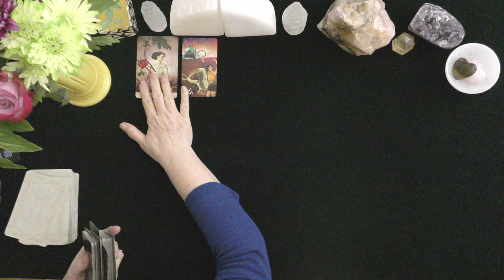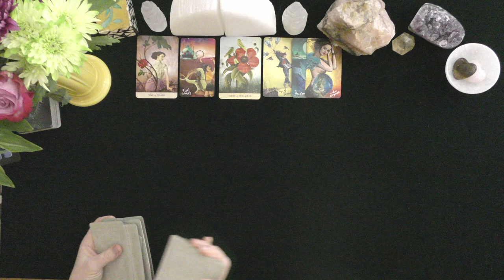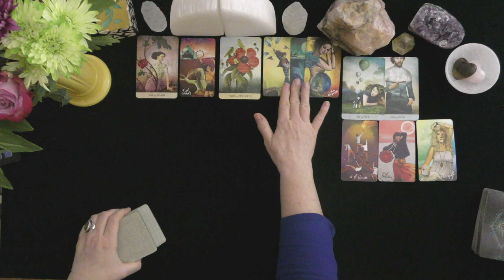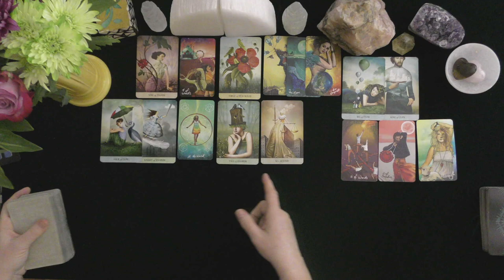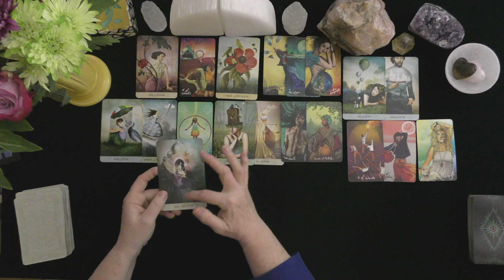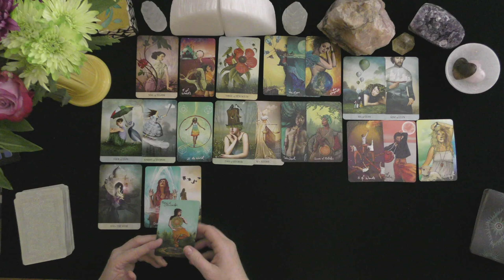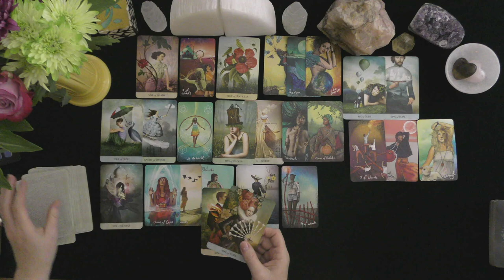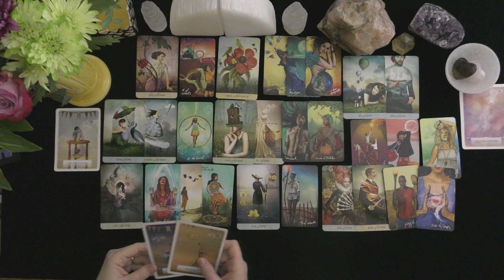AQUARIUS~SWEET LOVE WAKE UP!~LOVE TAROT~DONNA WILDER-HART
AQUARIUS~SWEET LOVE WAKE UP!~LOVE TAROT~LOVE TAROT~2021, TODAY, LOVE TAROT READING

HOW TO FIND OUT IF YOU WON:
 1. CHECK THE COMMUNITY PAGE AT THE BEGINNING OF THE NEW MONTH
PLEASE INCLUDE THE NAME OF YOUR LOVE INTEREST IN THIS NOTE AND I WILL SEND THE VIDEO LINK TO YOU AT THE EMAIL IN A RETURN RESPONSE ONCE COMPLETED. THANK YOU AND GOOD LUCK! RESERVE THE RIGHT TO REVOKE THIS OFFER AT ANY TIME AT MY SOLE DISCRETION AS, DONNA WILDER.

EXTENDED VIDEO LINK FOR THIS VIDEO:
Extended Readings Cover the Following topics:
1. Deep dive into poi'S/lover's emotions, thoughts, intentions, and actions.
2. Deep dive into what is happening in their lives & motivating their actions.
3. Clarify cards that are challenging.
4. Love Messages if your love had the courage to speak their truth.
5. "Shadow" spread reveals POI's person shows their ability to manifest a positive relationship with you.
6.***New Love Card reading ONLY WHEN THE PRIMARY READING AND EXTENDED READINGS ABOUT THE ORIGINAL POI DO NOT APPEAR TO HAVE A CHANCE FOR A GOOD OUTCOME.

5 INDEPENDENTLY VETTED RATING
5.0 RATED! 7504+ REVIEWS 22782 + ONLINE READINGS

OPTIONS INCLUDE{
20 MINUTE VIDEO READING: LOVER'S THOUGHTS FEELINGS, INTENTIONS, & ACTIONS $ 60.
25 MINUTE EX-RETURN VIDEO READING?  $ 75.00
20 MINUTE TELEPHONE READING $ 60.
30 MINUTE EMERGENCY (GUARANTEED WITHIN 24 HOURS OF YOUR PURCHASE TIME LOCAL TO ME. $180.

ENTERTAINMENT ONLY~OPINION ONLY OF THE PRESENTER;  NO GUARANTEE OF ACCURACY.  PERSONAL DECISIONS ARE THE SOLE RESPONSIBILITY OF THE VIEWER. donna wilder-hart